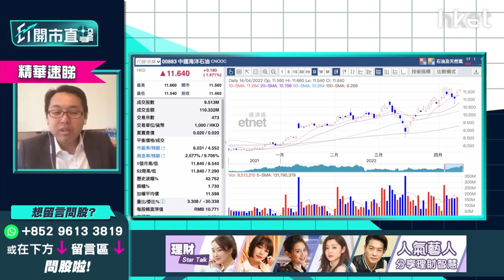【ET開市直擊】（精華）中海油883繼續升 想追入睇實呢個阻力位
中海油（00883）午市升1.7%，報11.66元。國際油價反彈至每桶103美元高位，帶動中海油再衝高。光大新鴻基財富管理策略師溫傑（比比），為於不同價位已買入的投資者，分析獲利訣竅：無貨想追入，又要睇實邊個阻力位？

8元有貨投資者
溫傑指，投資者若於低位約8元已買入中海油，於10.2元沽出一半，另一半升至現價，利潤不少已無壓力，可繼續持有。

9.5元有貨投資者
投資者若於約9.5元已買入中海油，地緣政治、油組戰略儲備釋放將繼續影響油價，中海油如不跌穿10天綫約11.28元，仍算強勢可先持有。如投資者持貨不止一手，則可於11.8元分段沽出，留貨可放風箏。

無貨投資者
無貨的話，溫傑謂11.7元至11.8元已見阻力，現價風險高不宜追入，皆因中海油即將派特別息、低價入口天然氣、回A概念等眾多利好因素已反映不少。